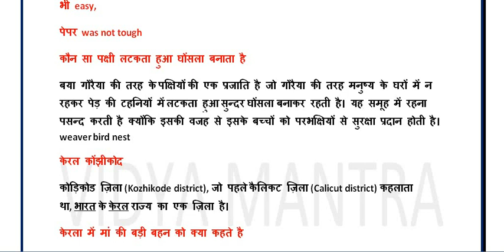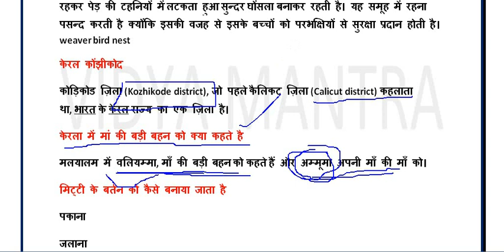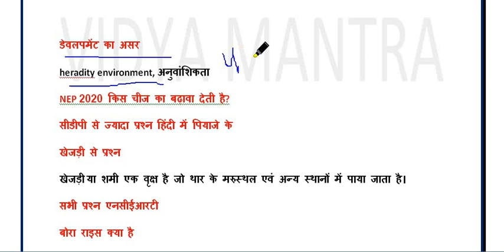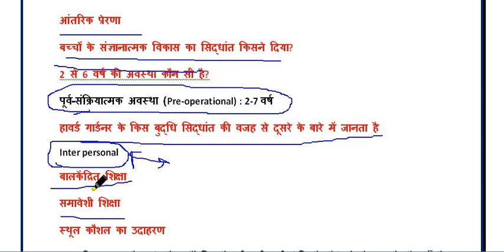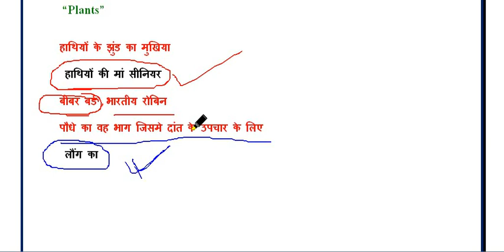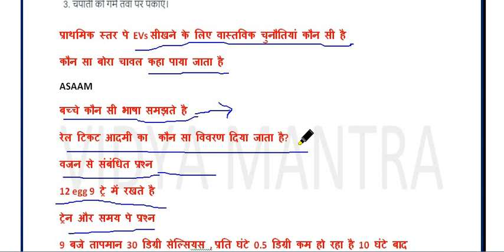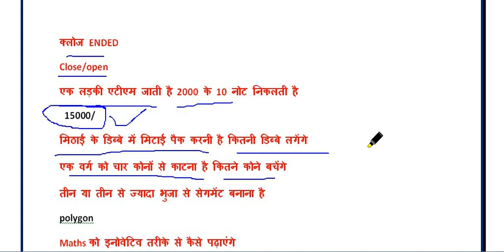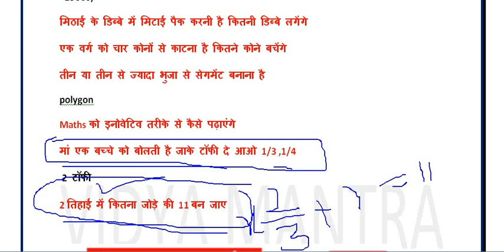CTET 4th January Paper 1 Analysis 2021 I CTET 4 January Today Question Paper & Answer Key Analysis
CTET Analysis 2021 | Paper 1 | CTET 4 January Today Question Paper & Answer Key Analysis CTET 4 JAN
CTET 4 January 2022 Question Paper/CTET 4 जनवरी 2022 को पूछे गए सभी प्रश्न/CTET Exam Analysis/CTET
Today CTET paper 2022,
Ctet 4 January 2022, CTET 4 जनवरी का पेपर आया बेहतरीन // सरल या कठिन ?? // tet exam study

CTET 4th January 2022 Question paper,
CTET 4th January 2022
CTET paper 4 January 2022
4 January CTET paper  2022
CTET 4 January 2022
4January CTET 2022 question paper
CTET 2021 30 December ka paper
4 January CTET paper 1
4January 2021 CTET paper
CTET question and answer 2021
PAPER
आसान या
 कठिन
 Normalization   होगा ?
CTET 4 January Paper 1PAPER
आसान या
 कठिन ?